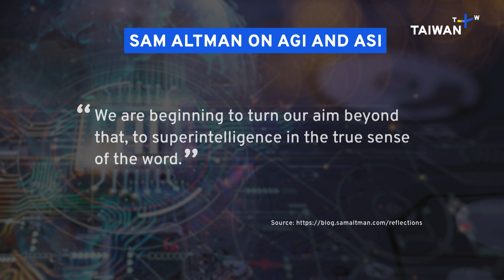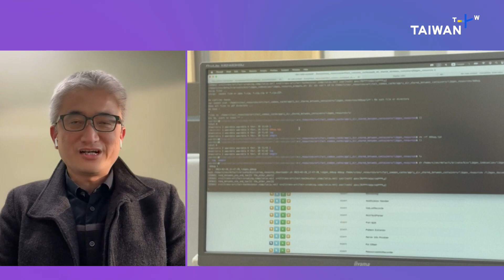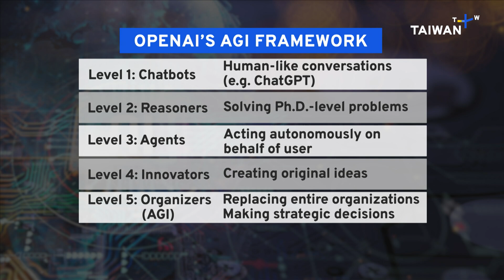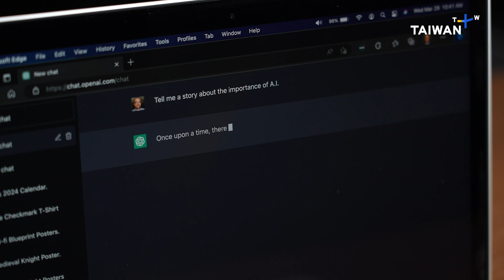Artificial General Intelligence (AGI): Our Greatest and Last Invention? | CONNECTED AI & Innovation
Is artificial general intelligence (AGI) about to change everything — or end everything? As tech leaders predict AGI is just around the corner, we explore what this means for our societies, our economies and the future of human agency. Are we prepared for machines that can think (and act) like us?

Featuring: Ethan Tu (Taiwan AI Labs/@ailabs761) & Arthur van der Wees (Institute for Accountability in the Digital Age)

00:00 Is AGI humanity’s biggest breakthrough or threat?
02:47 Taiwan AI Labs: AGI could arrive sooner than expected
03:15 Unrealistic AGI timelines and hype from tech leaders
04:20 Taiwan’s federated and privacy-safe approach to AI
06:12 Designing AI accountability into institutions from the start
07:30 OpenAI’s AGI levels and what they really mean
08:40 Autonomous AI: Who is accountable for its decisions?
09:33 Risks of over-relying on a single AI system in governance
12:13 How Taiwan is preparing industries for AI disruption
14:46 AI can help us solve some major global challenges
16:36 Taiwan’s federated GPTs for hospitals and finance
17:58 Final thoughts